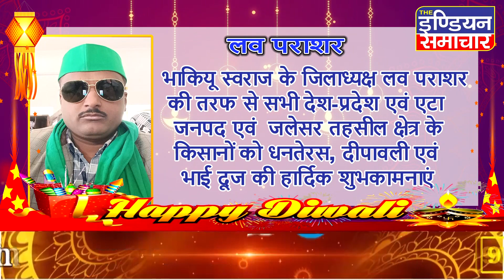भाकियू स्वराज के जिलाध्यक्ष लवपराशर की तरफ से सभी तहसील के किसानों को दीपावली कीहार्दिक शुभकामनाएं,